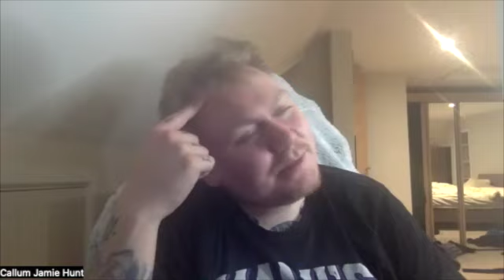Before The Three Count episode 18: Mania predictions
this week me and Callum talk about what we think we could be seeing next year at Wrestlemania as tickets went on sale this week.

INSTA @BTTC  @charliecrick  @Callumjamiehunt
TICK TOCK @BTTC  @charliecrick  @Callumjamiehunt